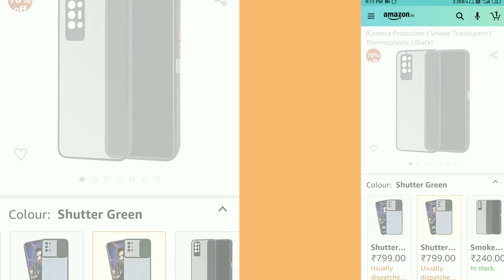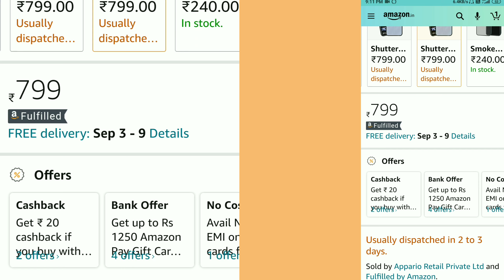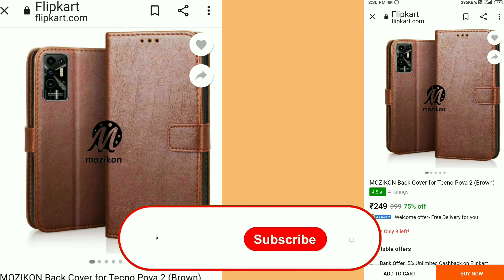Best Back Cover For Techno Pova 2 || Techno Pova 2 Back Cases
In this video i am going to recommend Best Back Cover for Techno Pova 2 .

Smoky Back Cover for Techno Pova 2 5g,

360 Back Cover for Techno Pova 2 5g,

Golden sand Back Cover for Techno Pova 2 5g,

Hard silicon Back Cover for Techno Pova 2 5g,

Flip Back Cover for Techno Pova 2 5g,

Candy Back Cover for Techno Pova 2 5g,

Related Queries -

Tempered Glass For Techno Pova 2 5g,

Best Case Cover For Techno Pova 2 5g

Best Case Cover For vivo Techno Pova 2 5g

Best Back cover for Techno Pova 2 5g

best Tempered Glass for Techno Pova 2 5g

Techno Pova 2 5g Mobile Accessories

Top 5 Best Techno Pova 2 5g Protective Cases

Techno Pova 2 5g best back case cover,

Best Camera glass for Techno Pova 2 5g,